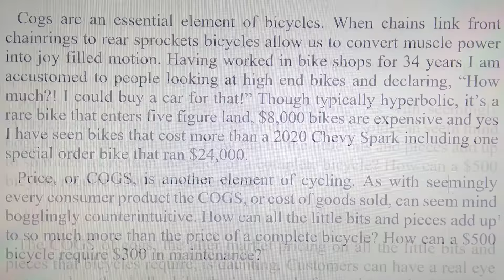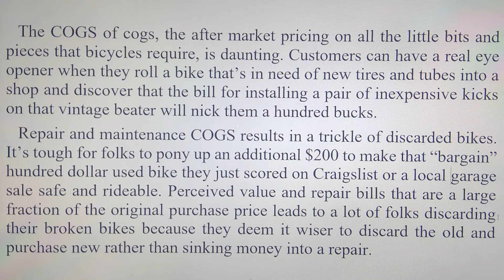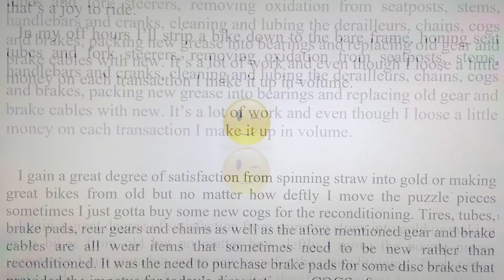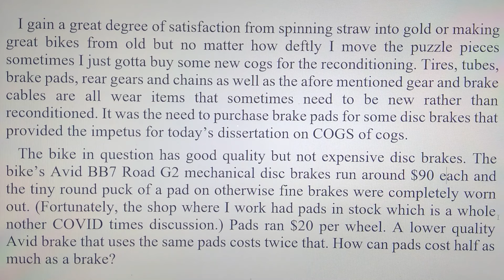COGS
"COGS" stands for cost of goods sold while cogs are the chainrings and rear gears on bicycles. I'm also using cogs to indicate small bits~n~pieces that bikes require. In my off time from being a bicycle repairman I sometimes work on old broken bikes and make them whole and doing so can be a great reminder of just how sick and disposable our consumer mentality can be.